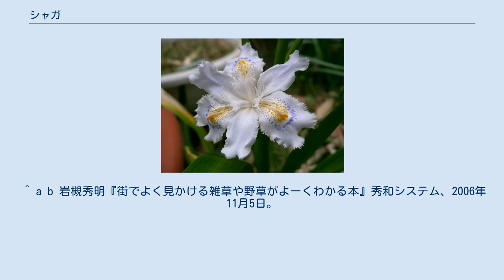シャガ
シャガ（射干、著莪、胡蝶花、学名：Iris japonica）は、アヤメ科アヤメ属の多年草である。
 人家近くの森林周辺の木陰などの、やや湿ったところに群生する。
開花期は4 - 5月ごろで、白っぽい紫のアヤメに似た花をつける。
花弁に濃い紫と黄色の模様がある。
根茎は短く横に這い、群落を形成する。
草丈は高さは50 - 60 センチ・メートル程度までになり、葉はつやのある緑色、左右から扁平になっている。
いわゆる単面葉であるが、この種の場合、株の根本から左右どちらかに傾いて伸びて、葉の片面だけを上に向け、その面が表面のような様子になり、二次的に裏表が生じている。
 シャガは中国原産で、かなり古くに日本に入ってきた帰化植物である。
三倍体のため種子が発生しない。
このことから日本に存在する全てのシャガは同一の遺伝子を持ち、またその分布の広がりは人為的に行われたと考えることができる。
したがって、人為的影響の少ない自然林内にはあまり自生しない。
スギ植林の林下に見られる場所などは、かつては人間が住んでいた場所である可能性が高い。
そういう場所には、チャノキなども見られることが多い。
中国には二倍体の個体があり花色、花径などに多様な変異があるという。
 学名の種小名はjaponica（「日本の」という意味）ではあるが、上記のように中国原産である。
また、シャガを漢字で「射干」と書くことがある。
しかし、ヒオウギアヤメ（檜扇）のことを漢名で「射干」（やかん）というのが本来である。
別名で「胡蝶花」とも呼ばれる。
 ^ a b 岩槻秀明『街でよく見かける雑草や野草がよーくわかる本』秀和システム、2006年11月5日。
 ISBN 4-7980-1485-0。